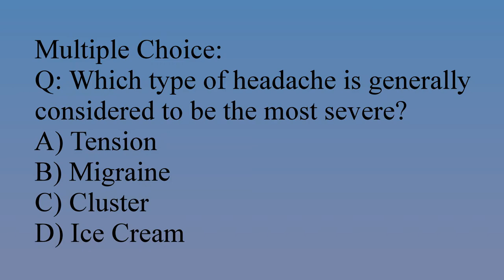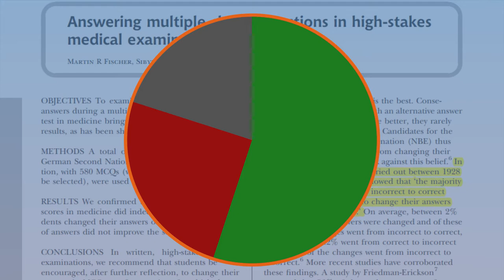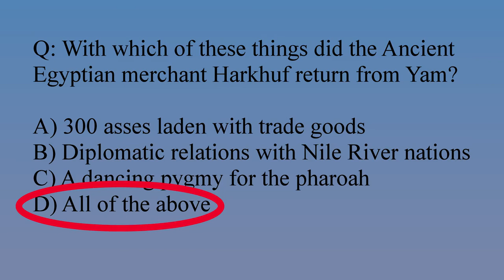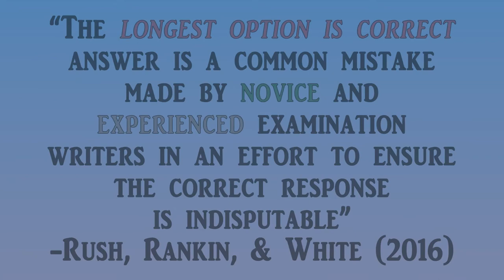3 Ways to Hack a Test Question: Study Strategies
Tests questions have weaknesses, and once you know what to look for, why, you'll have hacked into the correct answer in no time. Maybe. These are statistics-based predictions, not magic. You still need to study, okay?

Special thanks to patron Whitney Toftness for helping make this episode possible!